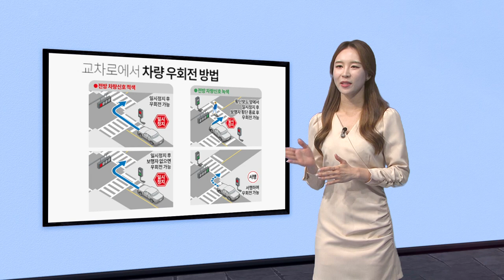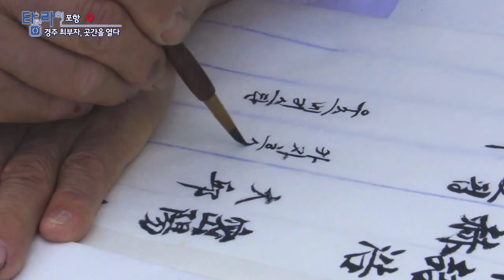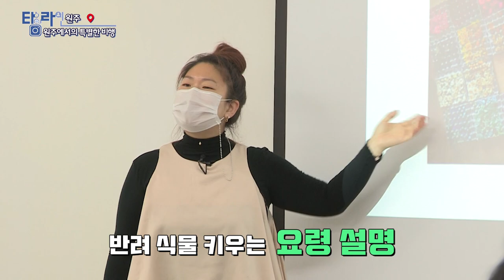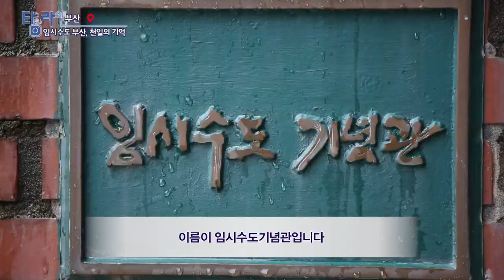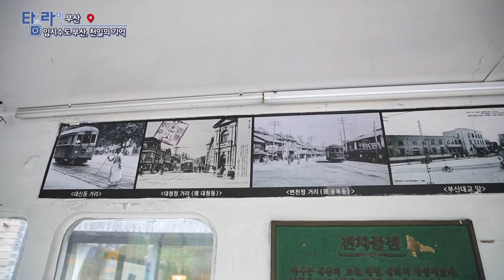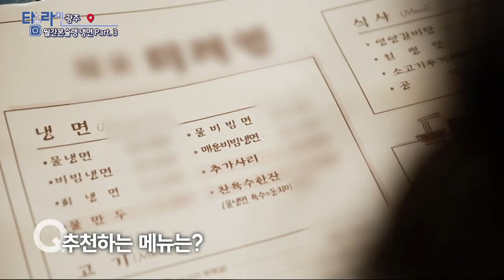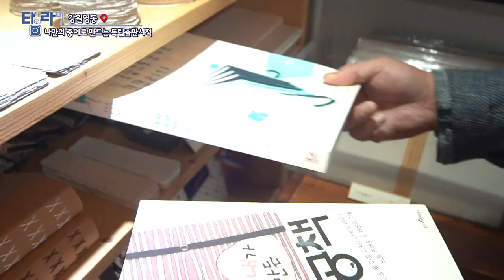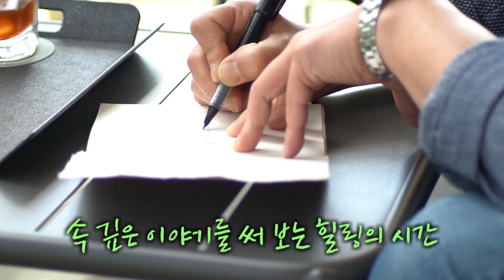[TV매거진 타임라인] 7월 6일 전체방송 다시보기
7월 6일(수) 방송

포항 - 경주 최부자, 곳간을 열다
원주 - 청년날다 [원주에서의 특별한 비행]
부산 - 임시수도 부산, 1000일의 기억을 따라
광주 - 월간 본슐랭 냉면Part.3
강원영동 - 나만의 종이로 만드는 독립출판서적